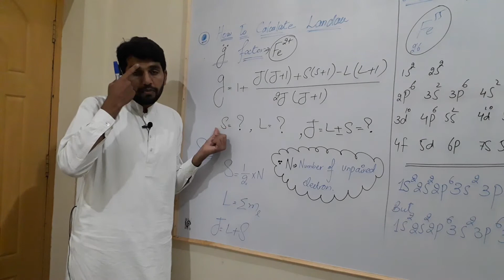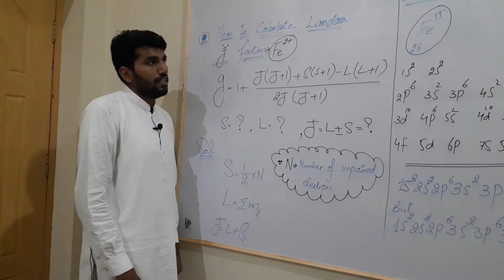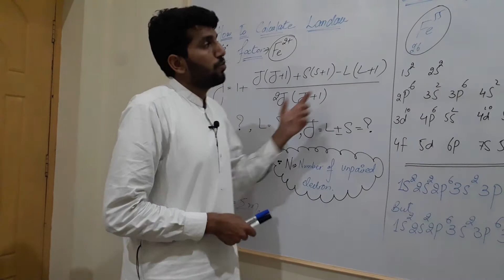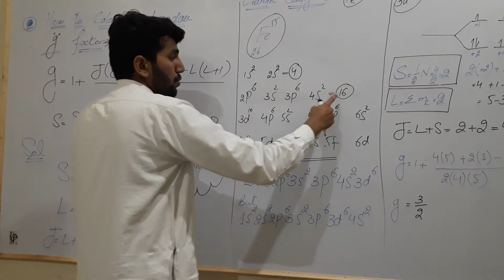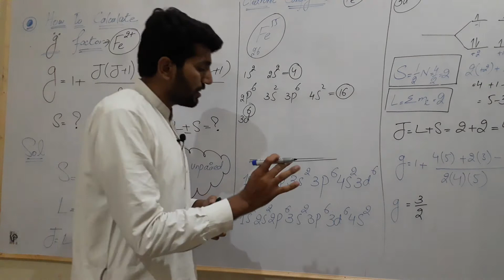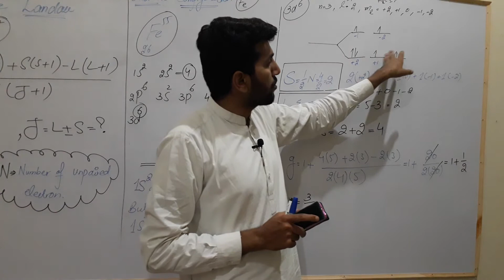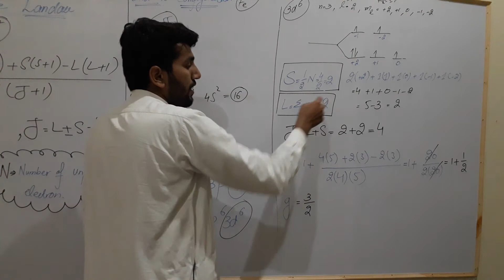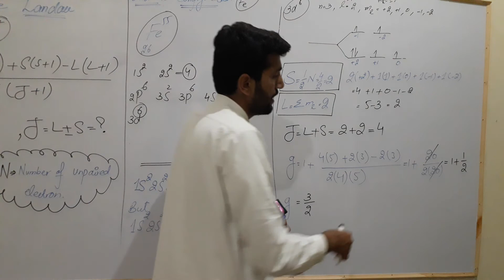How to calculate Landau g factor for Fe2+ ion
Now you can easily calculate Landau g factor for any atom or ions